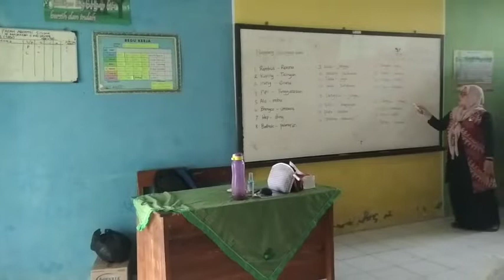Yukk belajar bahasa jawa#let's learn java#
Yukk belajar bahasa Jawa#let's learn java#short